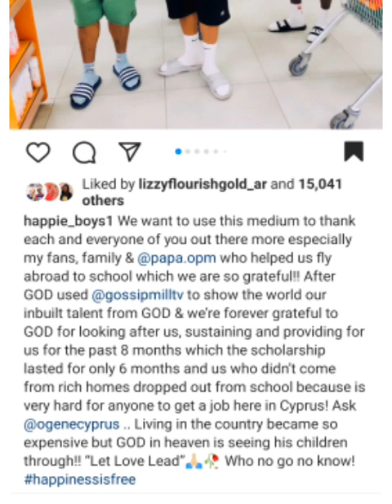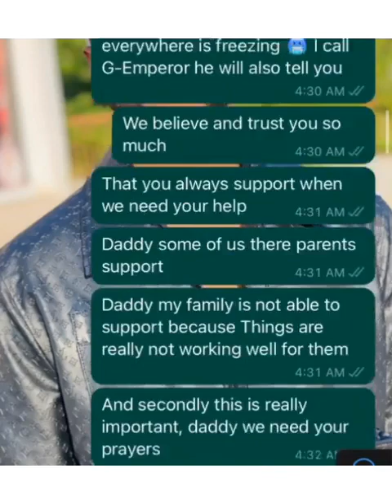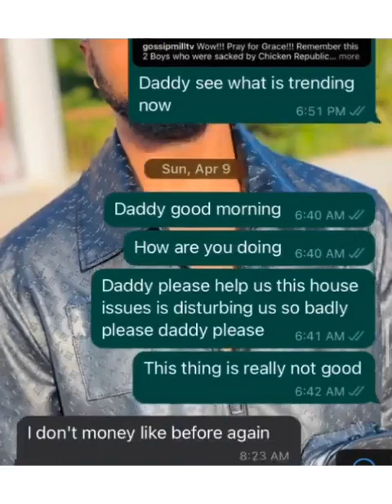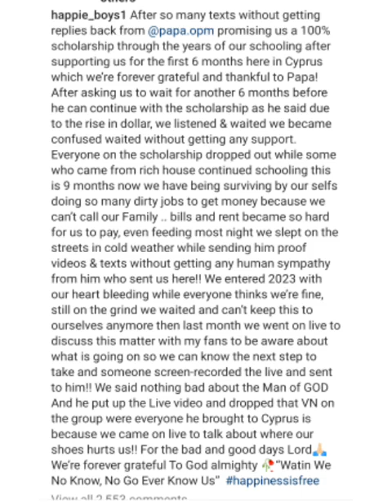Breaking🛑 Leaked Video Of OPM Pastor, Apostle Chibuzor In Amadioha Shrine Swear1ng 4 Happy Boys I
Shocking Leaked Video Of OPM Pastor Raining C#rses On Happy Hoys After Sending them To Cyprus For scholarship!